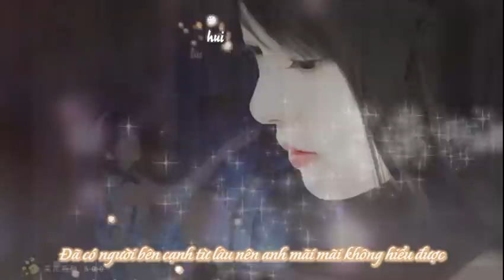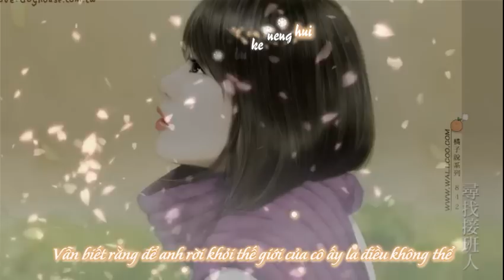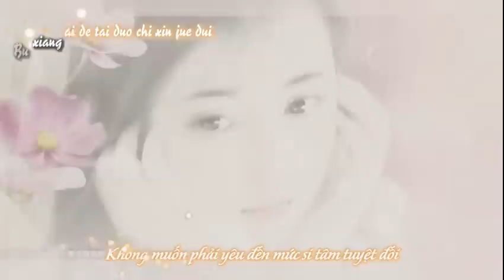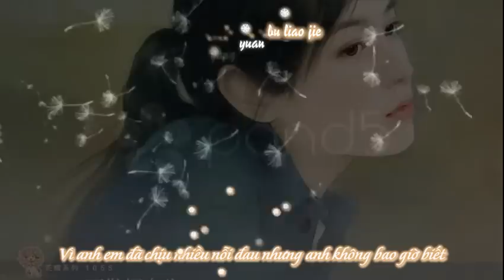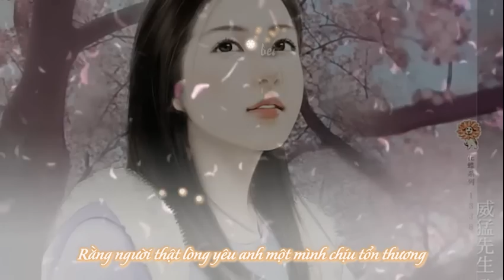[vietsub] Si Tâm Tuyệt Đối - Lưu Phương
痴心绝对
Link Fx:galovejiro
Hội chứng sau khi đọc " Trao Lầm Tình Yêu Cho Anh "